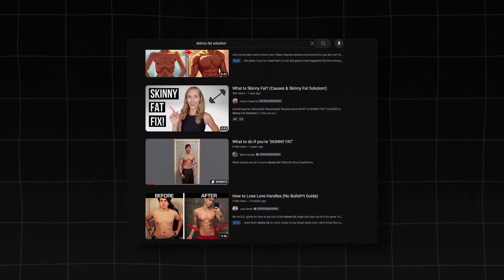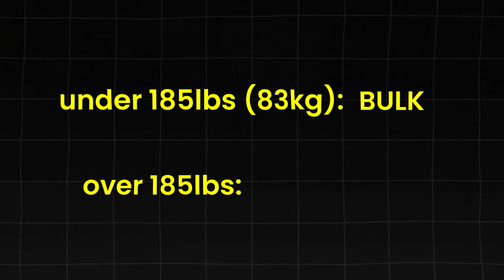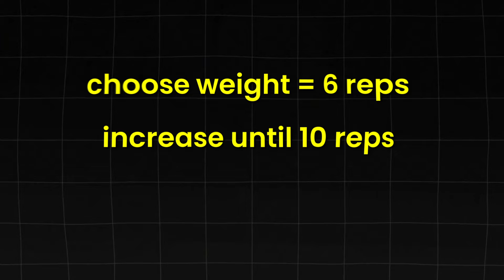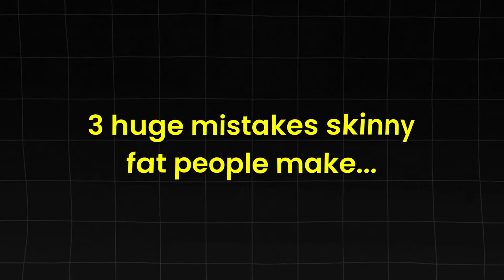How to Transform Your Skinny Fat Body (SUPER FAST!)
👉 Free Checklist: Watch out for the 3 Mistakes Keeping You Skinny Fat

ABOUT ME:
I transformed my skinny fat body, now I'm helping you do the same fast (WITHOUT THE PAIN).